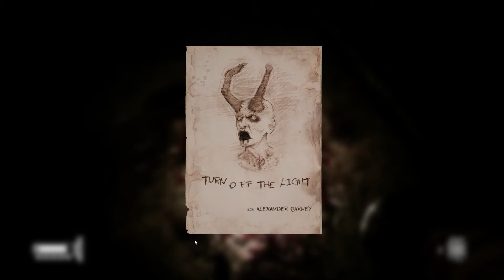La Tumba Del Diablo!! #10 The Dark Occult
¡Grácias por mirar. Aquí té dejo Mi nuevo Video!